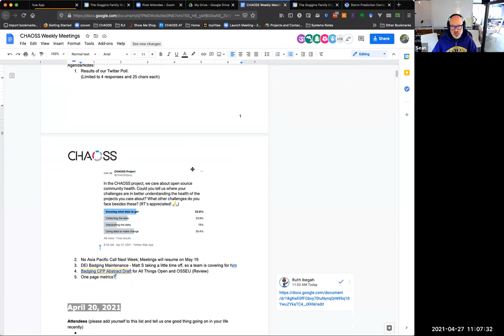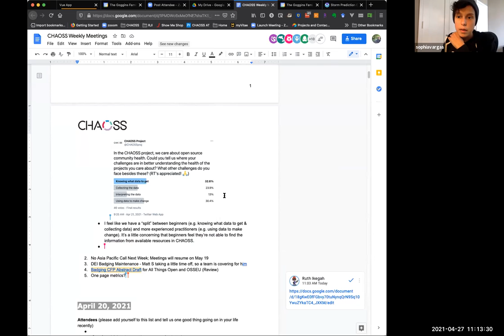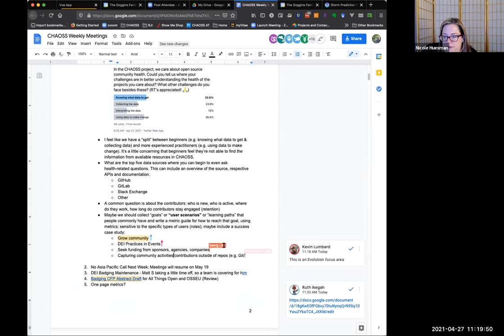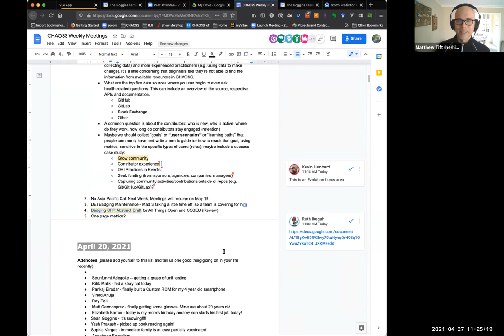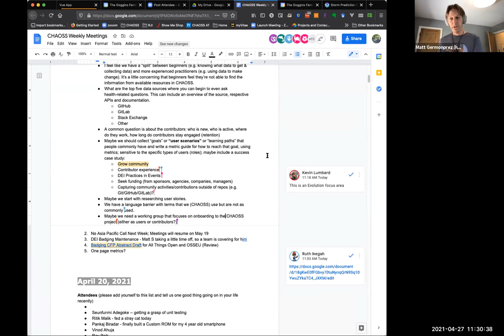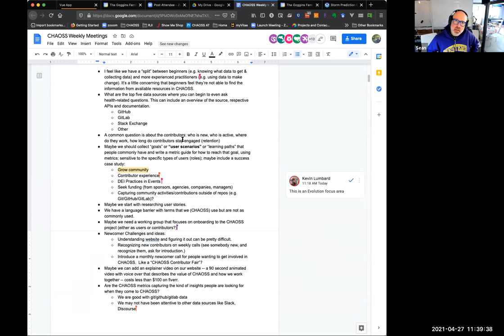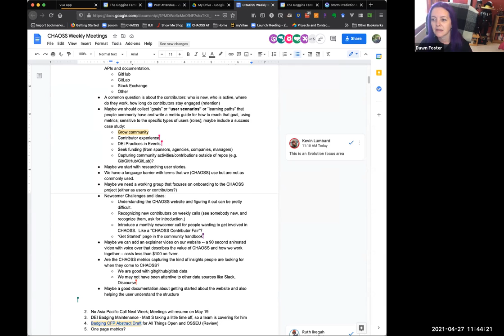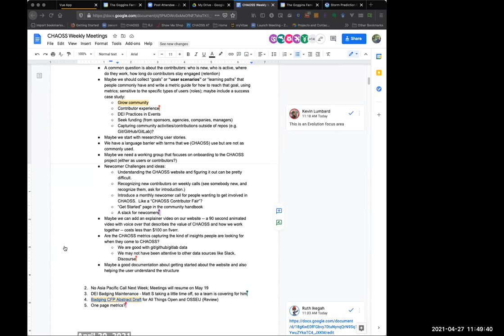CHAOSS Weekly Community Call 4-27-21